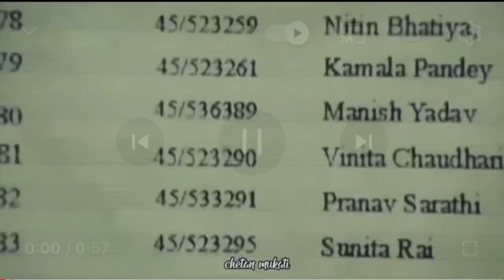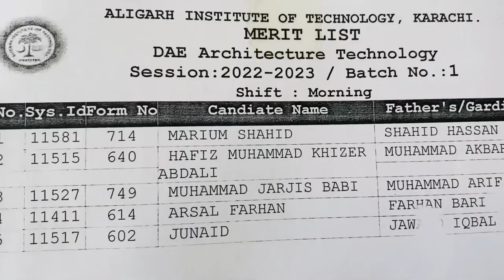College main admission hogya🙌🏻❤️or Barish hogai🌧️ | Junaid shah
Hy my name is junaid shah i am a tiny little vlogger hope you like my vlog if you like it don’t forget to subscribe my channel ❤️ stay blessed stay connected❣️